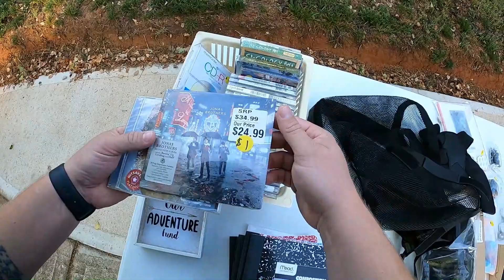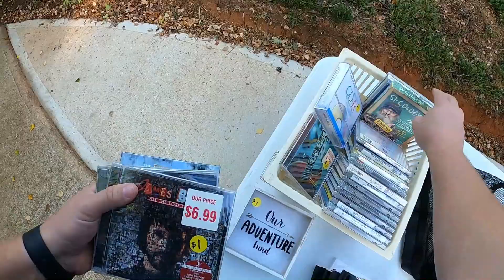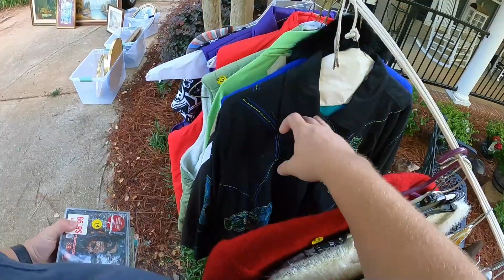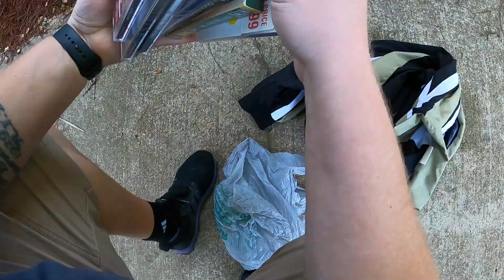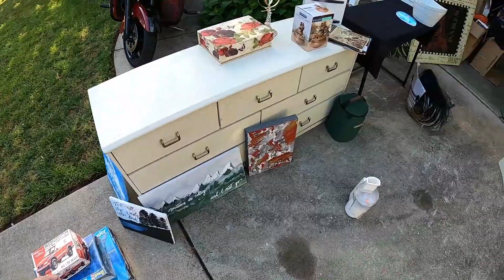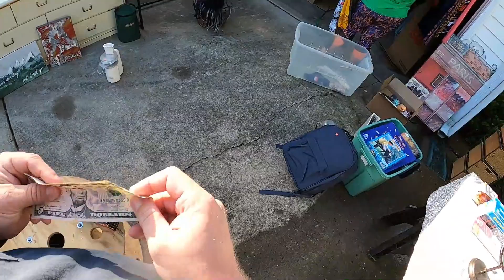I Found Some Very PROFITABLE Items At This Yard Sale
I found some great items to resell today! Uploaded: 5/27/22

If you would like to support me, here is one way you can!!

Save on Gas prices with me using the GetUpside app!!!
GetUpside is an app that gives you cash back when you get gas.